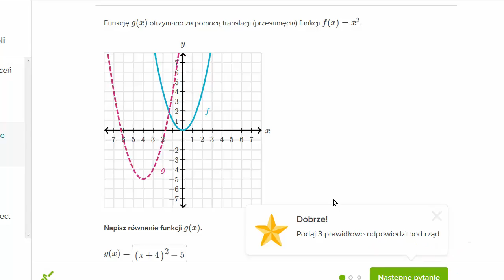Wzór przesuniętej paraboli